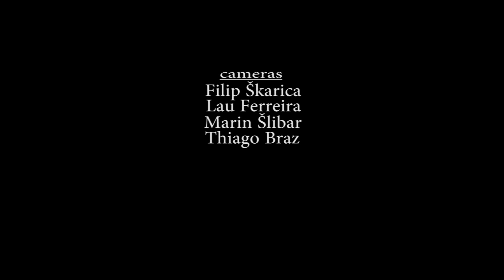WHES Dance Convention - 2014 Edition Highlights - Caserta (ITALY)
Highlights of 2014 WHES Dance Convention - March, 21st/24th - Caserta (ITALY).
Teachers: Kevin Maher (Los Angeles) - Yanis Marshall (Paris) - Willdabeast (Los Angeles) - Nika Kljun (Los Angeles) - Alex Bullon (Los Angeles) - Camillo Lauricella (Germany) - Sisco Gomez (London) - Janelle Ginestra (Los Angeles) - Marie Ninja (New York) - Rudi Smit (South Africa) - Luigi Iemma (Italy) - M'Y (Paris) - The Dancer (Italy)

Dancers coming from: Italy, Spain, Hungary, Russia, France, Romania, Portugal, Venezuela, Australia, Bulgaria, Belgium, Israel, Germany, Slovakia, Slovenia, Czech Republic, Belorus, Ukraina, Holland, Japan, Austria, Switzerland, United Kindom, U.S.A., Greece, Croatia, Brasil, Argentina.

Creative Director: Vincenzo Massimo

*We own no rights to this video. It has non-profit purposes - it's just to spread dance and to allow those who love to dance to study with The Best choreographers with very small membership fees. The organizer is a non-profit association*